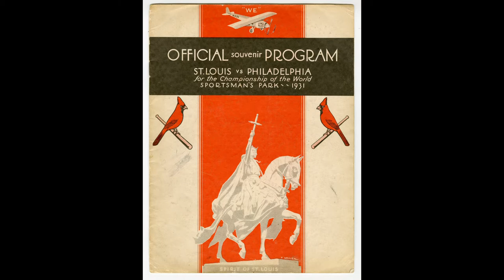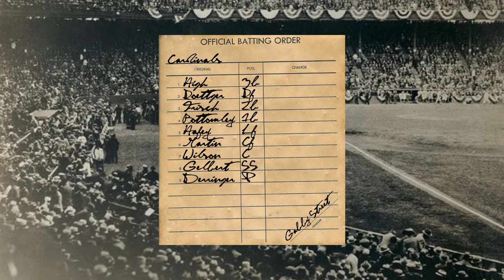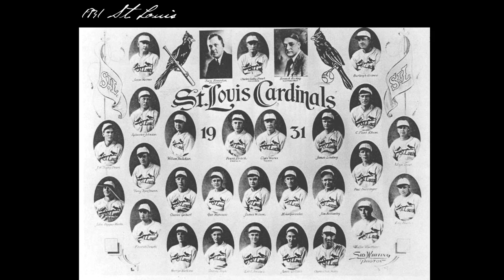World Series - The Lineups - 1931 - St. Louis Cardinals vs Philadelphia Athletics